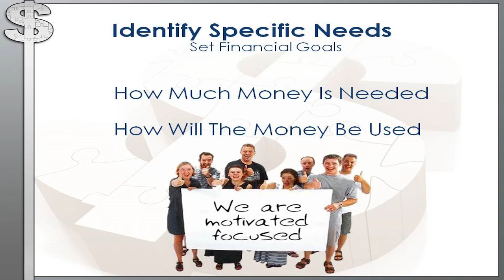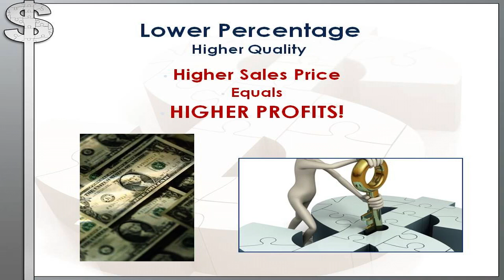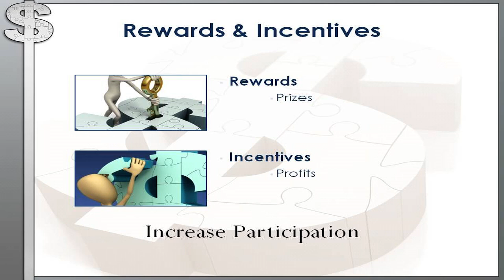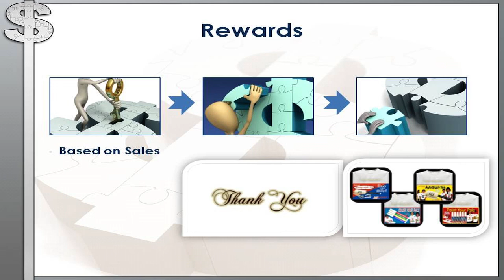Video 4 -- Setting High Profit Fundraiser Goals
Video 4 of 30 video suite titled: Setting High Profit Fundraiser Goals

Want to know how "Professional Fundraisers Think?" Stick around, view this professional fundraiser video and feel free to peruse our thirty High Profit video set

The perfect education High Profit fundraiser channel for all your High Profit Professional Promotional Fundraiser Events!  Courtesy of SIGnaShirt Specialties Promotional Fundraisers.

And today, for High Profit we offer special educational WHOLESALE pricing on our 'Custom Branded' Shirts with your High Profit logo!

View our High Profit complimentary educational "30 Video Suite"

Learn ALL THE High Profit Educational Fundraising Secrets of Professional SIGnaShirt Specialties Promotional Fundraisers, only at: